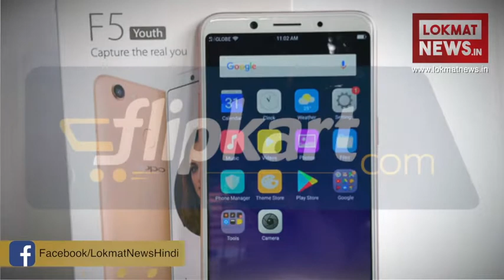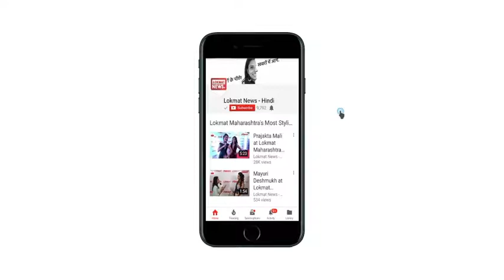Smartphones पर Flipkart दे रहा 20 हजार तक की छूट, 50% बायबैक गारंटी भी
Online shopping site Flipkart has introduced "Flipkart Super Value Week" for its users. The company is offering the opportunity to buy a new phone in this sale instead of the old phone. That means Flipkart is offering 'Best Value' on old phones to buy new phones for users. This Flipkart sale has started from March 18, which will run until March 24.

ऑनलाइन शॉपिंग साइट फ्लिपकार्ट ने अपने यूजर्स के लिए "फ्लिपकार्ट सुपर वेल्यू वीक" की शुरुआत की है। कंपनी इस सेल में पुराने फोन के बदले नया फोन खरीदने का मौका दे रही है। फ्लिपकार्ट की यह सेल 18 मार्च से शुरू हो चुकी है जो कि 24 मार्च तक चलेगी।